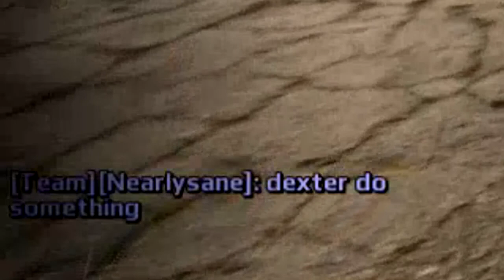CROSSOUT - RIDICULOUS WEEKEND